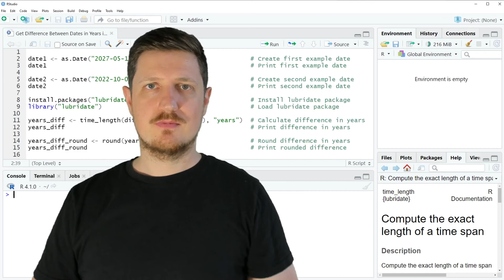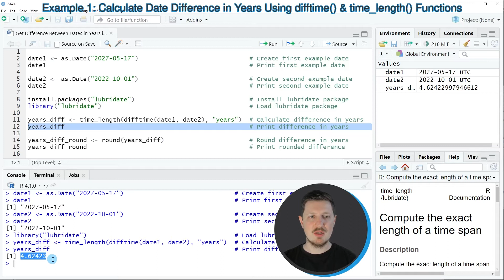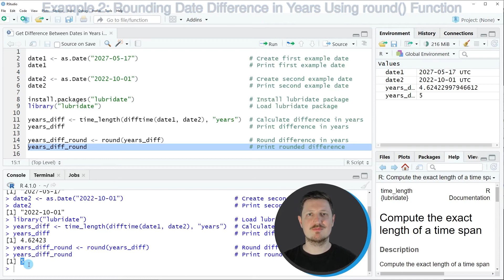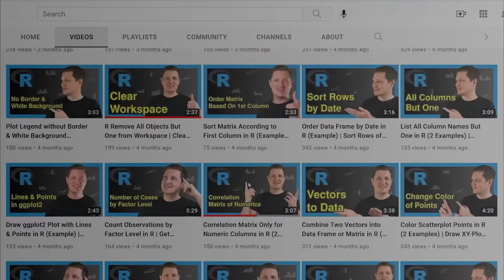Get Difference Between Dates in Years in R (Examples) | Calculate Time | difftime() & time_length()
How to calculate the difference between two dates in years in the R programming language. More details
R code of this video:

date1 ‹- as.Date("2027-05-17")                              # Create first example date
date1                                                       # Print first example date

date2 ‹- as.Date("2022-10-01")                              # Create second example date
date2                                                       # Print second example date

install.packages("lubridate")                               # Install lubridate package
library("lubridate")                                        # Load lubridate package

years_diff ‹- time_length(difftime(date1, date2), "years")  # Calculate difference in years
years_diff                                                  # Print difference in years

years_diff_round ‹- round(years_diff)                       # Round difference in years
years_diff_round                                            # Print rounded difference